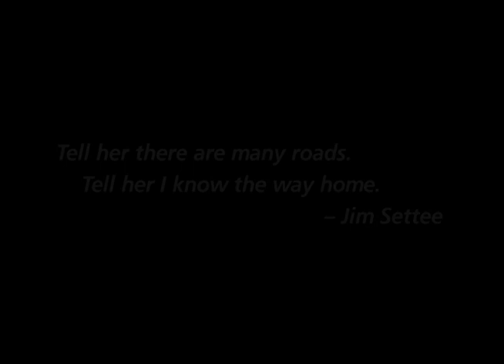Jim Settee: The Way Home - Chapter 1: Opening